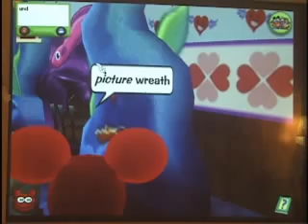My Toons Houses Part 1: Kitty & Cricket Dizzybubble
These are my Toons houses, I am also going to make a Part 2 & Part 3 later.